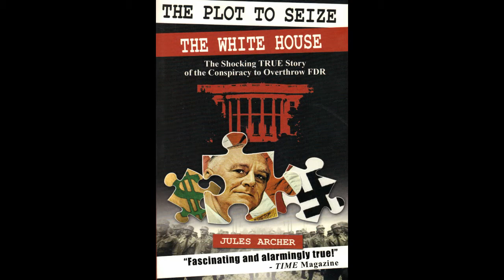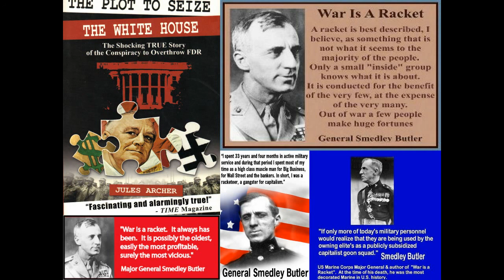The white house conspiracy revealed!